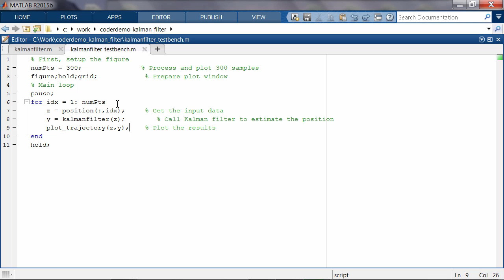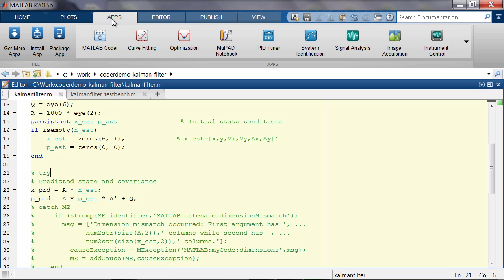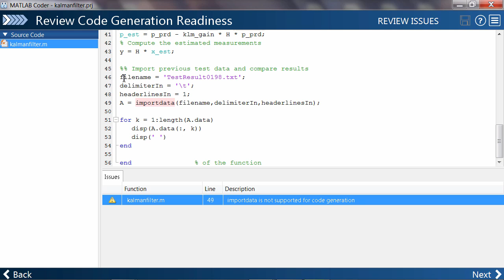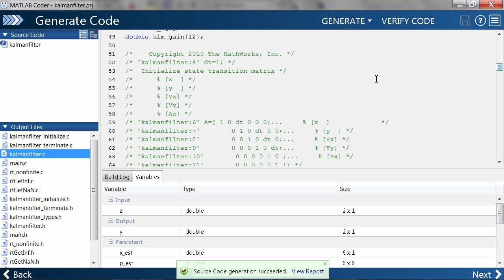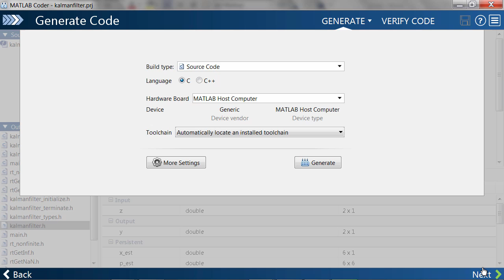Generate C Code from MATLAB Code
Generate readable and portable C and C++ code from MATLAB® code, including over 1,200 functions used for applications ranging from image processing and computer vision to advanced DSP and communications systems development, using MATLAB Coder™.

This video shows the workflow of generating C code through the use of a Kalman filter designed in MATLAB.

To learn the difference between using MATLAB Coder and MATLAB Compiler,